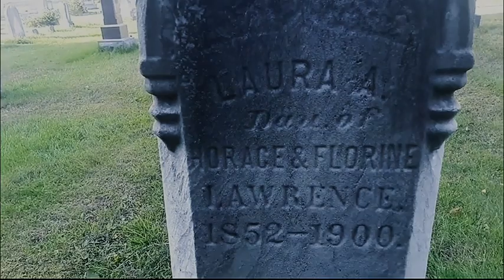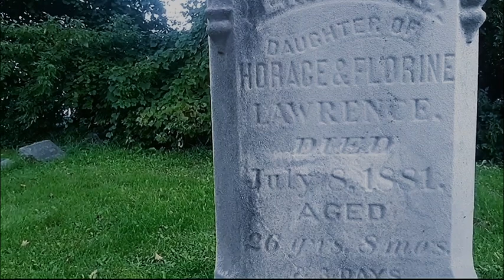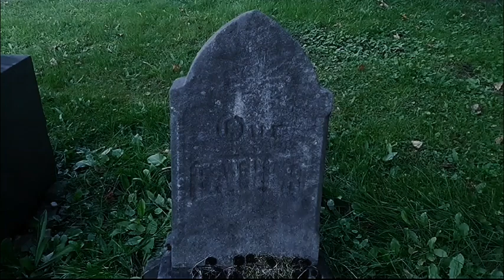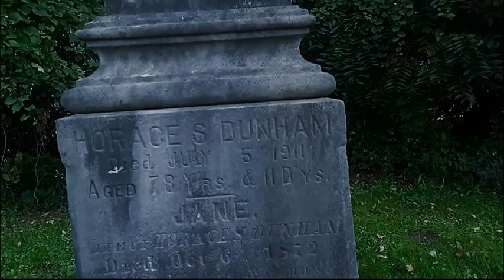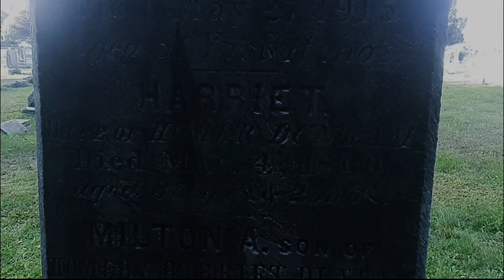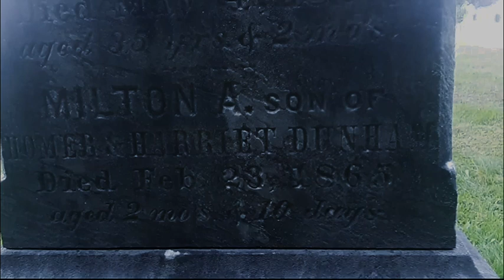North Syracuse Cemetery Tour Pt.2